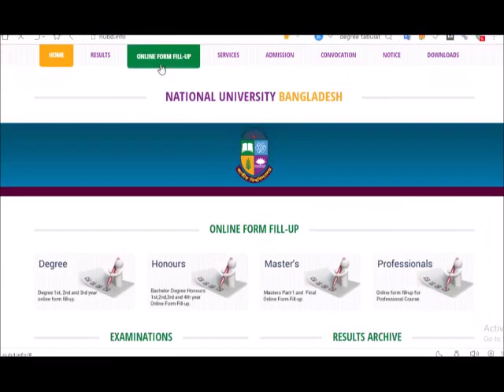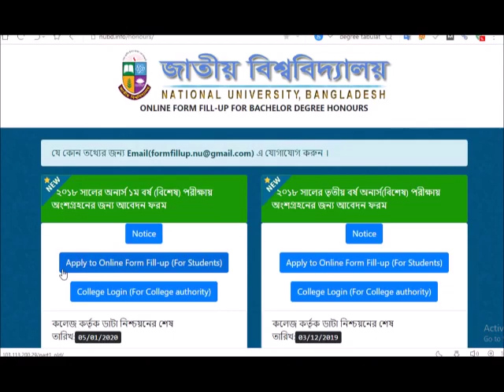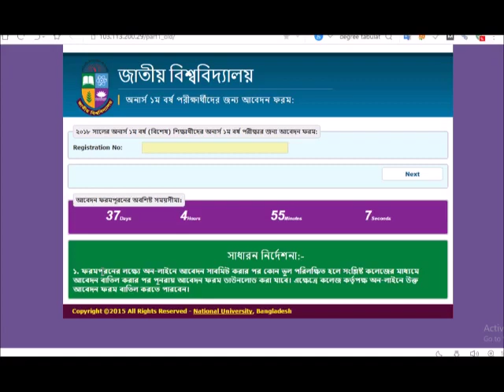জাতীয় বিশ্ববিদ্যালয়ের অনার্স ১ম বর্ষ (বিশেষ) পরীক্ষার ফরম পুরণ করার নিয়ম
জাতীয় বিশ্ববিদ্যালয়ের অনার্স ১ম বর্ষ (বিশেষ) পরীক্ষায় অংশগ্রহনের জন্য আবেদন ফরম পুরণের করার নিয়ম

How To Apply For National University Honours 1st Special Form Fill up